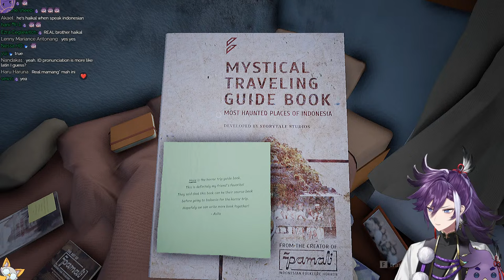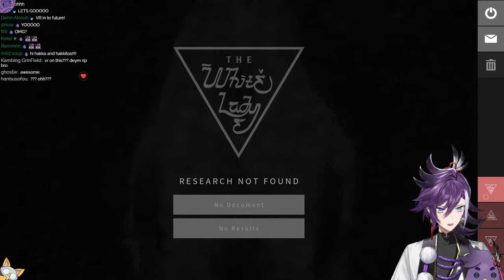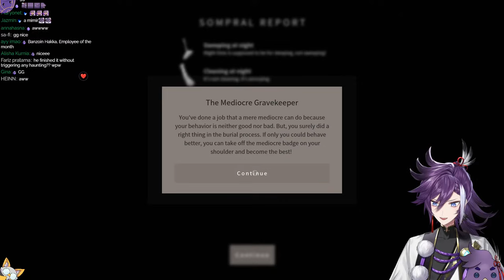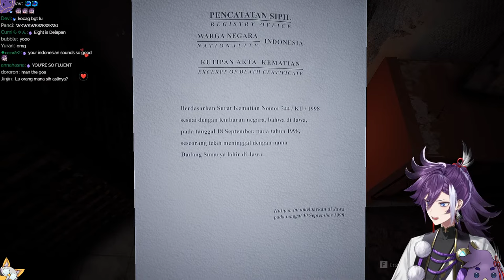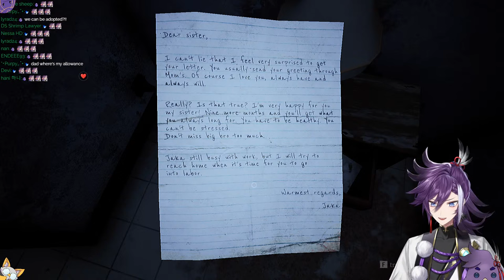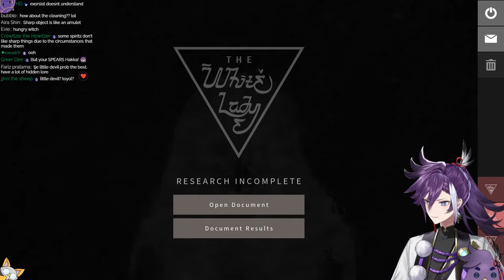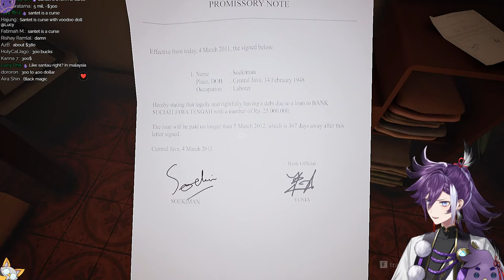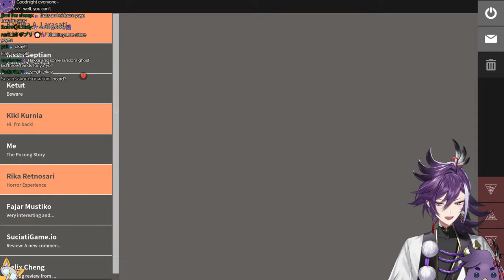【Pamali】 Indonesian spooky time, let's learn some folklore!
Folklore horror is the best! AAAAAA!!!
This game is being streamed and monetized after confirmation with Storytales Studio

Thank you for the amazing thumbnail!

I sing and make music, make sure to check out some of my covers and originals!

🎉Cuteness aggression incoming: Mascot plushies on sale now!! 🎉

🎉Congratulations for 1 year of TEMPUS!! 🎉

TEMPUS Week: Animated!

🎁 MERCH 🎁
▼Official Online Shop▼

🔽TEMPUS Members🔽

🔅Banzoin Hakka / 万象院ハッカ🔅
🏹Josuiji Shinri / 定水寺シンリ🏹
🎇Regis Altare / リージス・アルテア 🎇
⛓️Axel Syrios / アクセル・シリオス⛓️